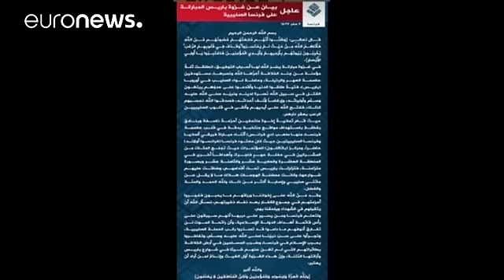Το ΙΚΙΛ επιδιώκει να παραμείνει στο προσκήνιο της δημοσιότητας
Πολιτικοί, δυνάμεις ασφαλείας, απλοί άνθρωποι στη Δύση νιώθουν τον κίνδυνο όλο και πιο κοντά.

Είτε πρόκειται για οργανωμένες ενέργειες, όπως στο Παρίσι και στις Βρυξέλλες, είτε για «μοναχικούς λύκους», όπως εκείνος που μακέλεψε τη Νίκαια ή ο 17χρονος που επιτέθηκε εναντίον επιβατών τρένου στη Γερμανία.

Κοινός παρονομαστής των επιθέσεων δεν είναι η τεχνοτροπία τους. Είναι η δολοφονική δίψα των δραστών και, φυσικά, το Ισλαμικό Κράτος.

Μια οργάνωση που κάθε φορά αναλαμβάνει την ευθύνη με εντυπωσ…